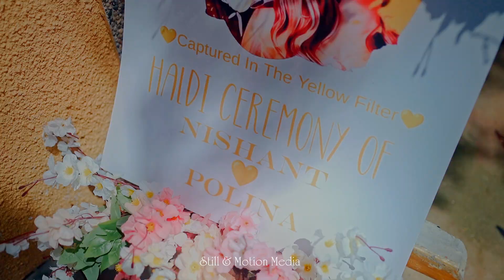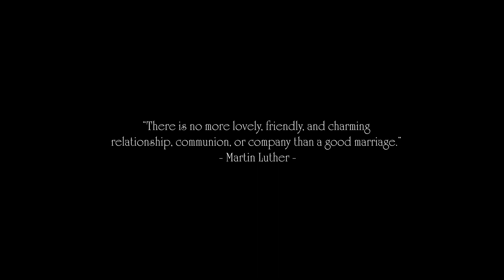Polina & Twinkle | Wedding film | For Chhayachitra photography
“Love knows no borders or boundaries. Celebrating the union of two souls, as a Russian bride and Indian groom come together in a beautiful fusion of cultures. ❤️🌍